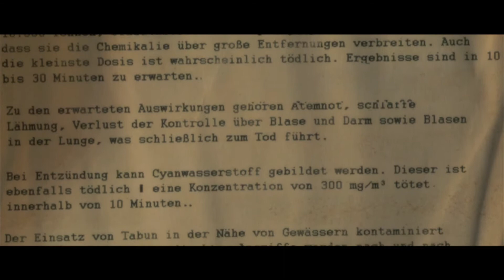XBOX 360 - SNIPER ELITE V2 - Puesto De Mando De Karlshorst - Capitulo 8 Ep. 2